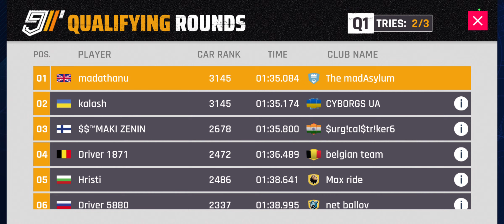Asphalt 9 - W12 Coupe GP - Q1 - What was my Strategy in 2nd Q1 Run to Ensure Qualification - TD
More on the Volkswagen W12 Coupe Grand Prix on Asphalt 9... what I did with my 2nd run in Q1 to ensure qualification today and avoid paying an entry fee for the GP, and to ensure my tier and group is not too tough in the finals.